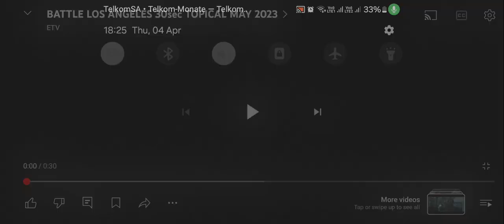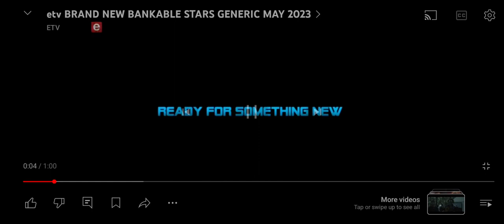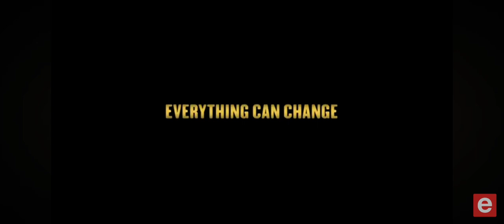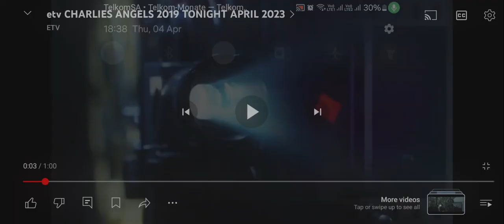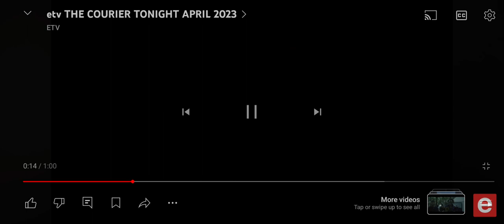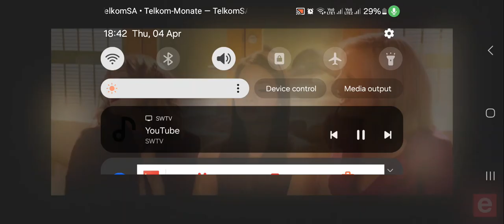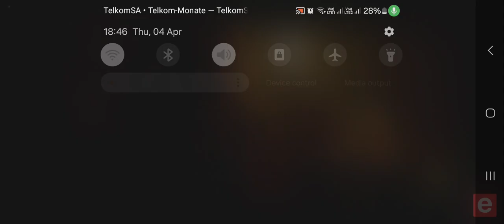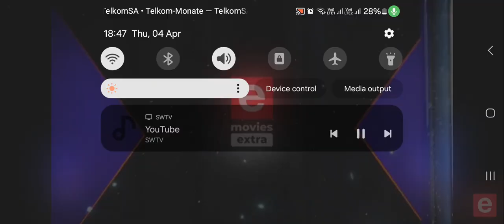eEXTRA and eTV GENERICS